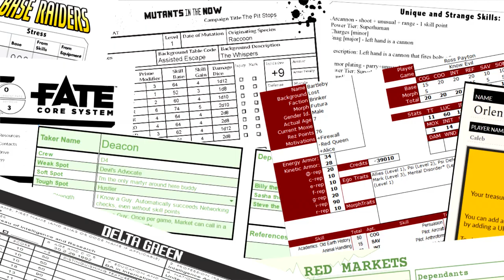Base Raiders/It Came From the Late, Late, Late Show – Gate 9 – The Marcy’s Invisible Veranda of...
Episode Synopsis: Even the heroes of Gate 9 need an occasional break from raiding bases and fighting villains. Thanks to crowdfunding, three brilliant cinematic legends, Tommy Wiseau, Neil Breen, and James Nguyen, were able to create a movie they co-wrote, starred, and directed called The Marcy's Invisible Veranda of Infinite Light. Find out what twists and turns are in this fine piece of cinema in this very serious movie! In order to capture its brilliance, I used the RPG It Came From the Late, Late, Late Show with some house rules to run this very important and possibly solah-powered game.